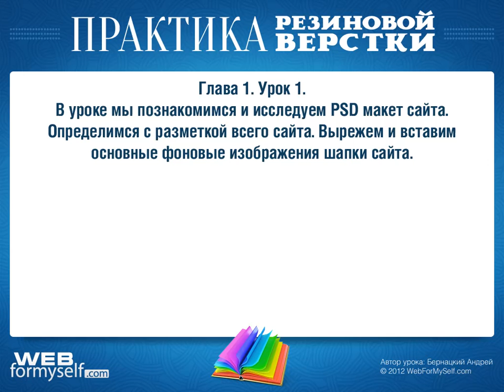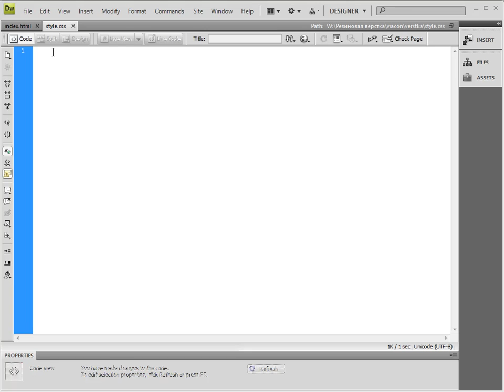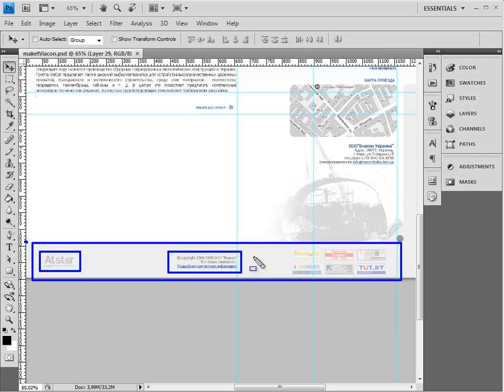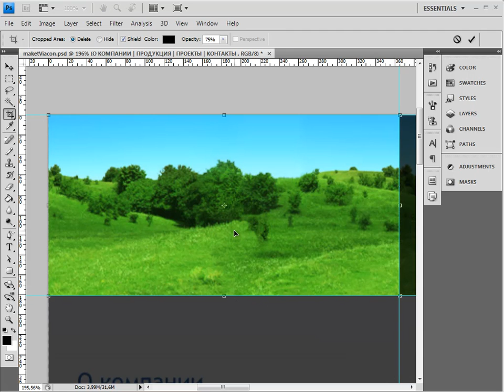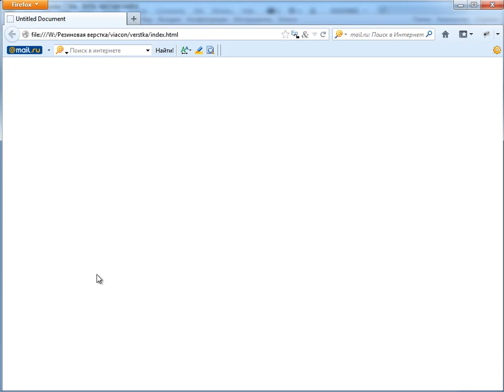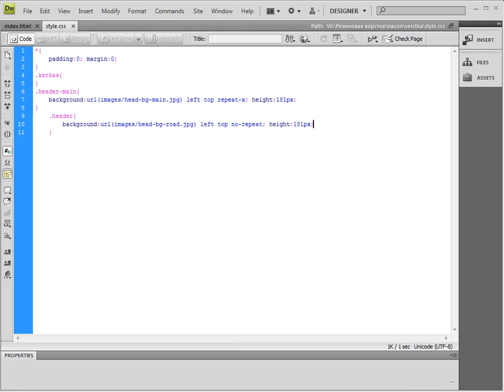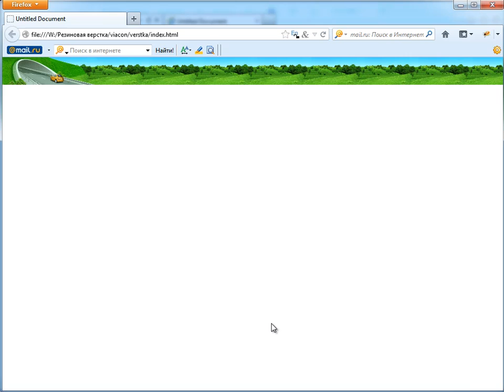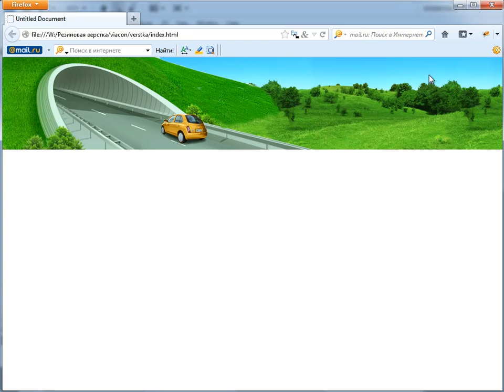Практика резиновой верстки. глава 1 урок 1